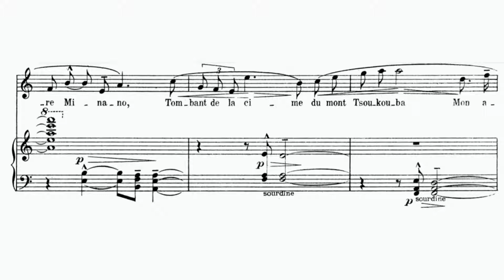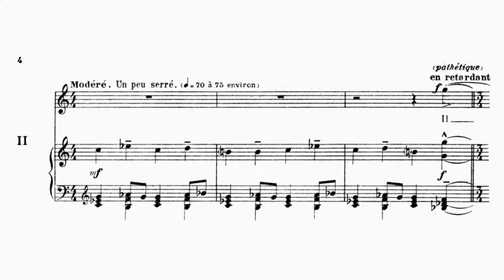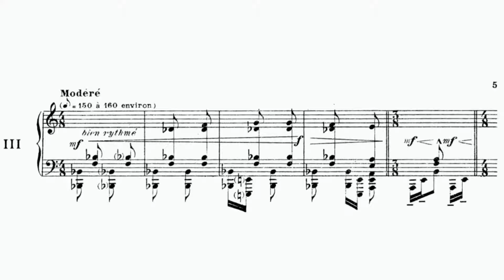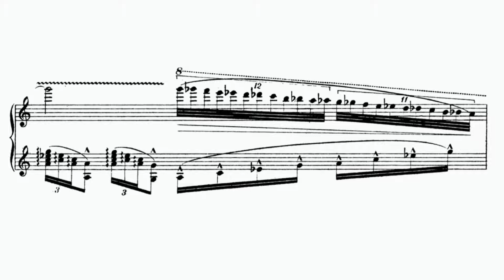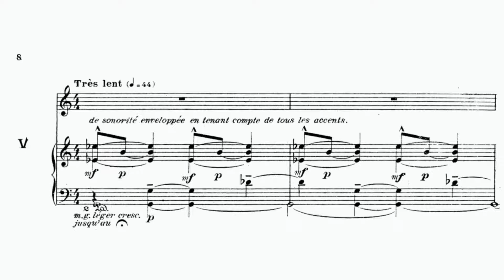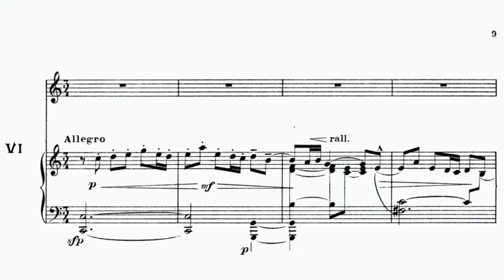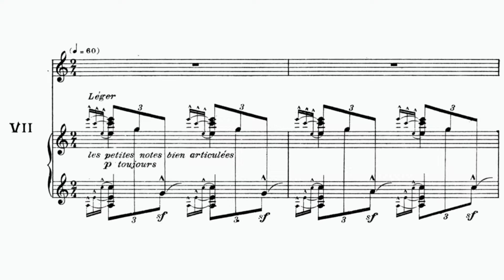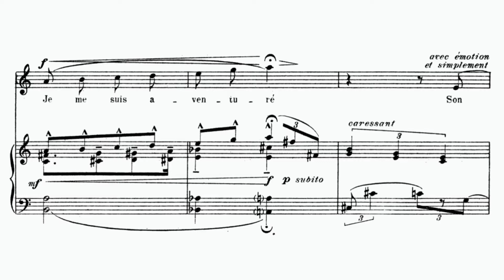Georges Migot - 7 Petites Images du Japon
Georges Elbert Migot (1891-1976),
7 Petites Images du Japon ("7 Little Pictures from Japan")

Performed by Cyrille Dubois (voice) and Tristan Raës (piano)

00:00 - I. Comme la rivière Minano
01:18 - II. Il est triste
02:38 - III. Au vent d'Automne
03:24 - IV. L'averse est venue
04:24 - V. Durant cette nuit longue
05:40 - VI. Seulement parce qu'elle m'avait dit
06:39 - VII. Sur la lande printanière

Georges Migot was a french composer and painter. In 1909, he entered Paris Conservatoire where he studied with Charles-Marie Widor, Louis Vierne, Vincent D'Indy and Maurice Emmanuel.
In his youth, he develops interest in french baroque music and takes inspirations from composers such as Rameau and Couperin.
Migot later taught at Paris Schola Cantorum and was for 12 years (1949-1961) the curator of the Paris Conservatoire instrumental museum.
He died in 1976, in Levallois-Perret.